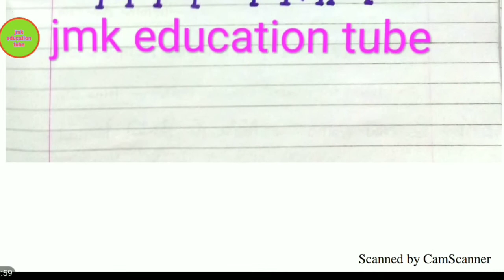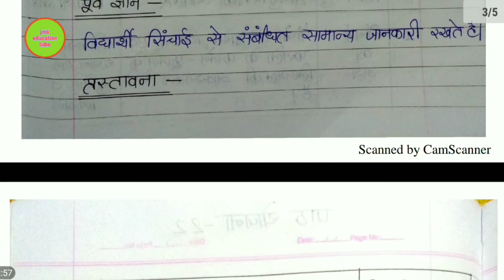Nios d.el.ed, b.ed, btc science lesson plan 16 || PT 514